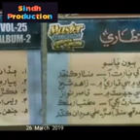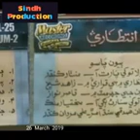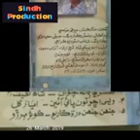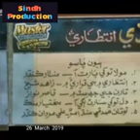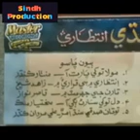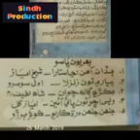Hikri Galh Chawan Mehran Sindhi Student Sarmad Sindhiسرمد سنڌي جو شاگرد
سرمد سنڌي جو پيارو شاگرد مھراڻ سرمد سنڌي